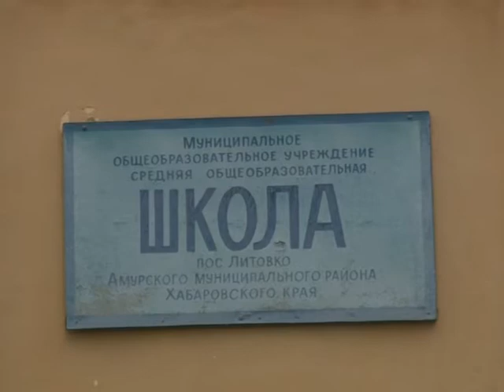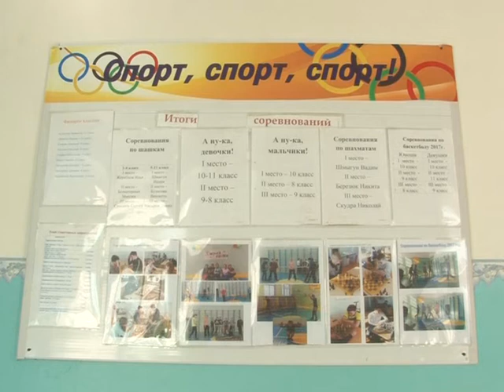Комиссия по делам несовершеннолетних провела проверку в отдаленных поселениях района